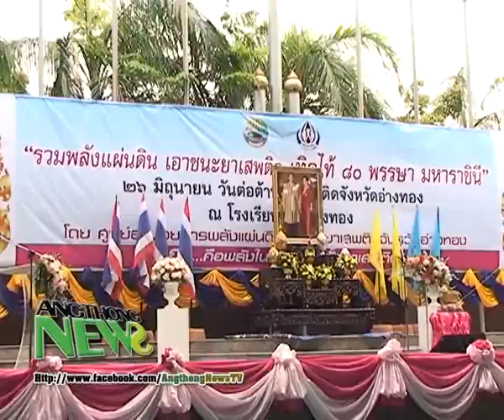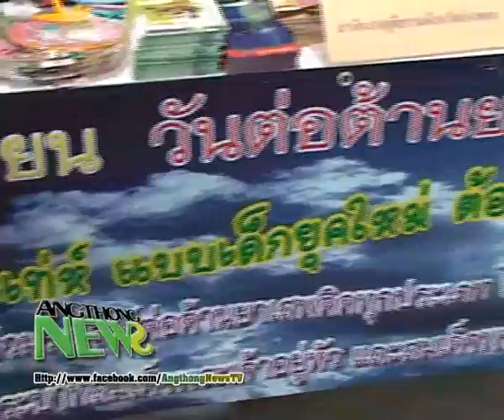AN 55 06 05 04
ศูนย์อำนวยการพลังแผ่นดินเอาชนะยาเสพติดจังหวัดอ่างทอง  จัดพิธีเปิดงานวันรณรงค์ต่อต้านยาเสพติด  ประจำปีพุทธศักราช 2555

เมื่อวันอังคารที่  26  มิถุนายน  พุทธศักราช 2555  เวลา  10.30  น.
  นายวิศว  ศะศิสมิต  ผู้ว่าราชการจังหวัดอ่างทอง  ได้เป็นประธานในพิธีเปิดงานวันรณรงค์ต่อต้านยาเสพติด  ประจำปีพุทธศักราช 2555    ณ โรงเรียนสตรีอ่างทอง
  นายปัญญา  งานเลิศ  รองผู้ว่าราชการจังหวัดอ่างทอง  กล่าวว่า  ตามที่รัฐบาลได้กำหนดยุทธศาสตร์  "พลังแผ่นดินเอาชนะยาเสพติด"  เป็นยุทธศาสตร์หลักในการดำเนินงานป้องกันและแก้ไขปัญหายาเสพติด  โดยให้ความสำคัญกับการเสริมสร้างความเข้มแข็งของหมู่บ้าน  หรือชุมชน  การแก้ไขปัญหาผู้เสพ ผู้ติด  การปราบปรามผู้ค้า  และการเสริมสร้างภูมิคุ้มกันเด็กและเยาวชน  ซึ่งเป็นพลังสำคัญของชาติ  ให้ภูมิคุ้มกันต่อปัญหายาเสพติด  โดยเฉพาะอย่างยิ่งการปรับเปลี่ยนพฤติกรรมของเยาวชนเพื่อป้องกันมิให้เยาวชนเข้าไปเกี่ยวข้องกับยาเสพติดได้ง่าย  ปัญหายาเสพติด  เป็นเรื่องสลับซับซ้อนและมีความเคลื่อนไหวเปลี่ยนแปลงตลอดเวลา  ไม่ว่าจะเป็นชนิดของยาเสพติดและลักษณะการใช้  ทำให้ยากต่อการจัดการให้หมดสิ้นไปอย่างถาวร  โดยเฉพาะกลุ่มเยาวชนในช่วงอายุ  15 -- 24 ปี  เป็นกลุ่มประชากรหลักที่ยังคงมีปัญหาเกี่ยวข้องกับยาเสพติดถือว่าเป็นกลุ่มที่มีความเสี่ยงสูง